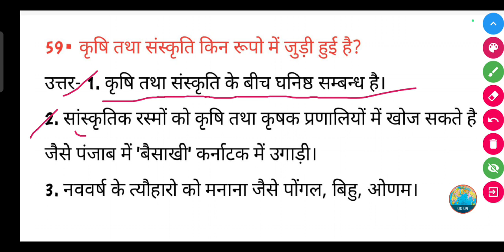कृषि तथा संस्कृति किन रूपो में जुड़ी हुई है?